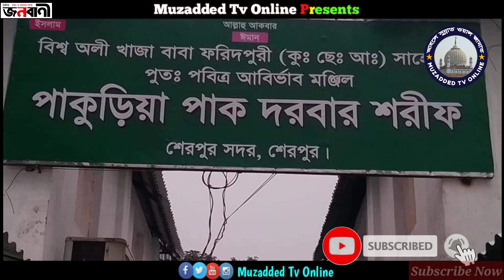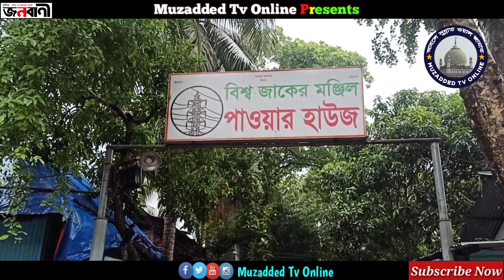শাহ্ সূফী ফরিদপুরী (রঃ) এর জীবনী। যেভাবে গড়ে উঠে আটরশি দরবার। Biography Of Sha Sufi Foridpuri (Ra)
বিশ্বওলী শাহ্ সূফী খাজাবাবা ফরিদপুরী কুঃ ছেঃ আঃ ছাহেবের সংক্ষিপ্ত জীবনী। তথ্যসূত্রঃ সংক্ষিপ্ত ওজিফা।

আগ্রহী বক্তাদের ওয়াজ নসিহত, জিকির,গজল,হামদ,নাথ মিলাদ মাহফিল রেকডিং এবং ইউটিউব চ্যানেলে আপলোড করতে যোগাযোগ করুন।মোবাইল -০১৬৮৪৬৭৫৪০৪